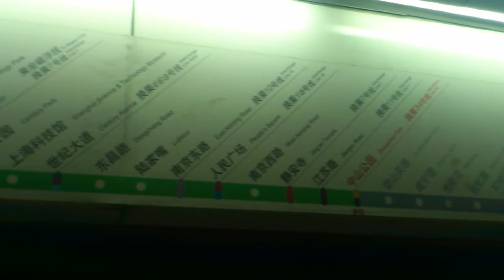Sanghai Metro Zongshang Park megálló